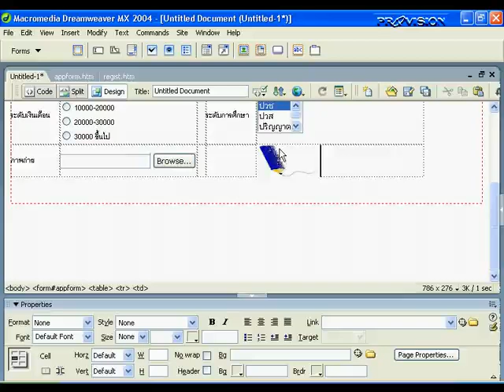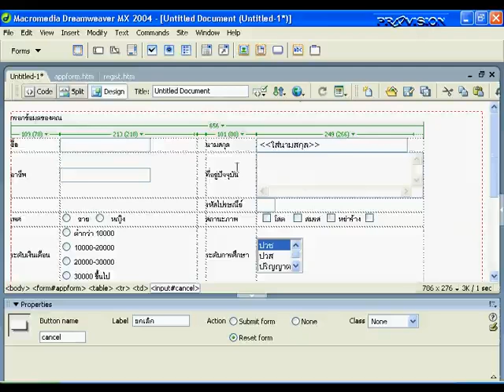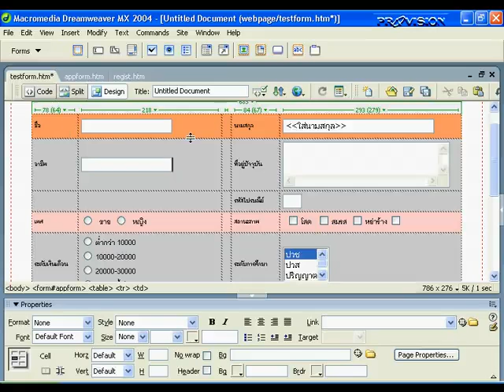การสร้างปุ่มรับข้อความ dreamweaver